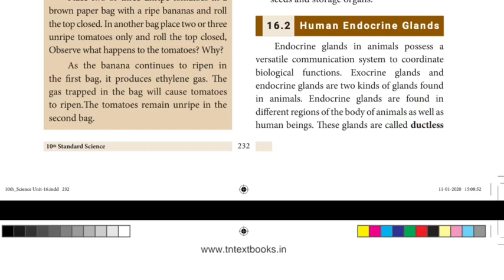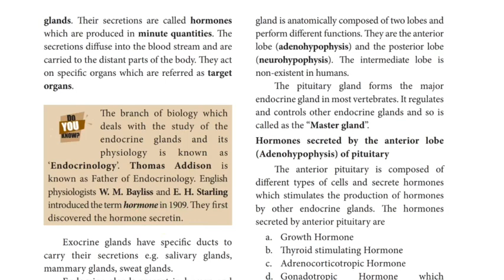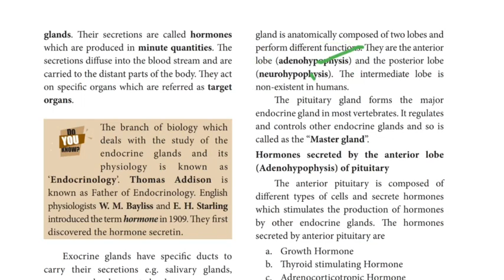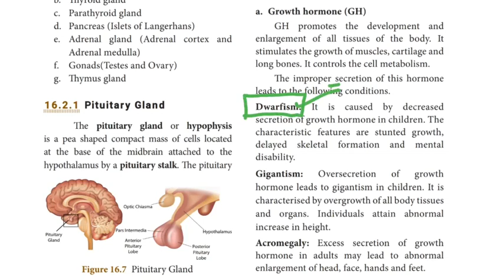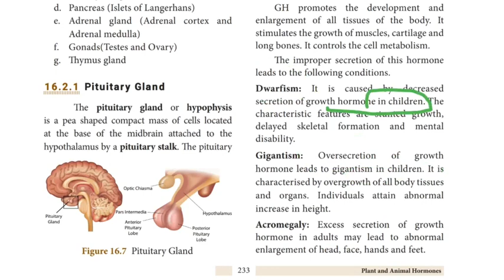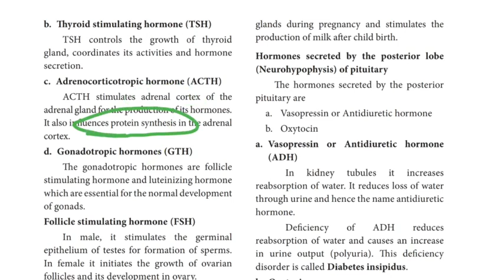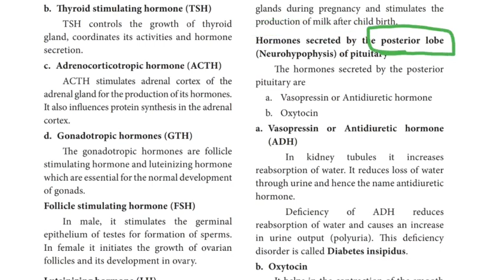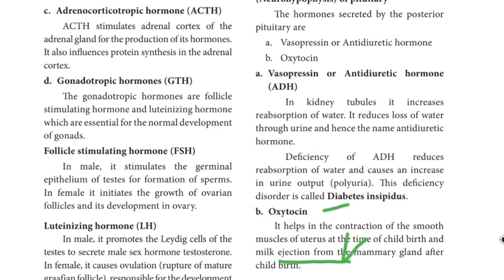10th Science|chapter 16|Endocrine glands|Pituitary gland|Part 1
TNSCERT CLASS 10
CHAPTER 16
PLANT AND ANIMAL HORMONES
ENDOCRINE GLANDS
PITUITARY GLAND
PART 1